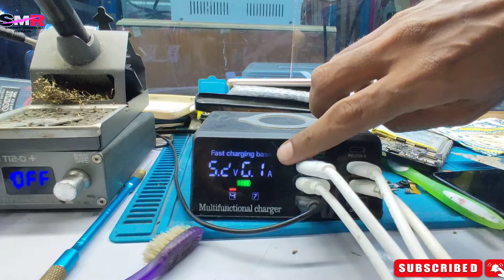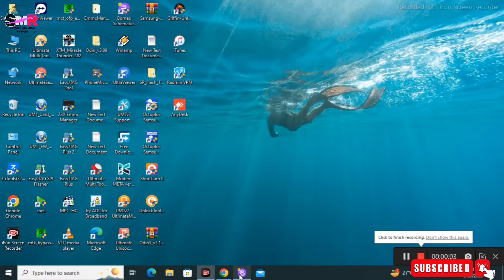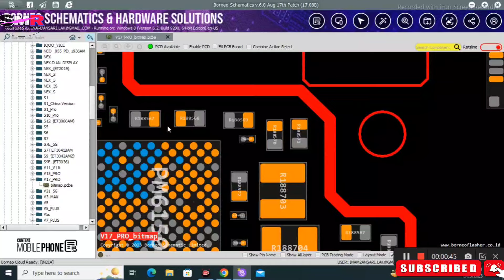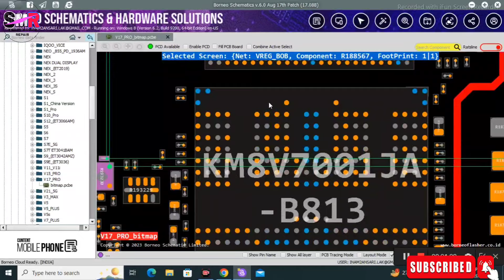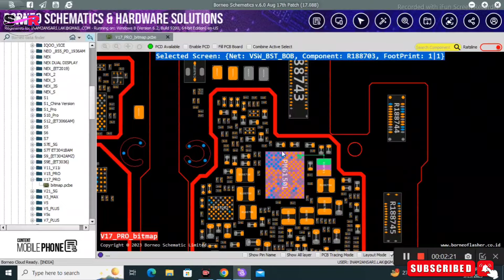Vivo V17 pro dead recover || Vivo v17 pro low booting solution || Vivo v17 pro verg bob line short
Is mobile mein bataya gaya Hai Ki ek full shot mobile ko kaise recover Karte Hain @smartmobilerepair8234

Vivo V17 pro dead recover || Vivo v17 pro low booting solution || Vivo v17 pro verg bob line short @smartmobilerepair8234